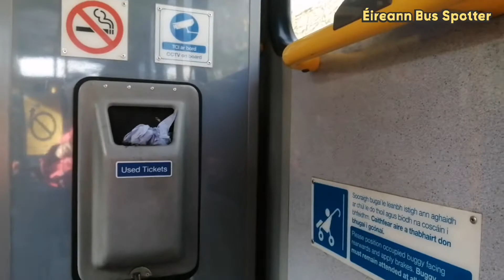Dublin Bus Ride: Wright Gemini 3 B5TL SG35 (142-D-13003) Route: 46A Towards: Phoenix Park